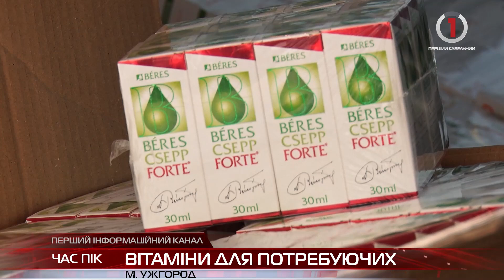Вітаміни для потребуючих: Закарпаттю Угорщина передала необхідні біодобавки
Біодобавки і вітаміни отримає Херсонська, Запорізька і Миколаївська області через Закарпатську. В Ужгороді відбулася передача корисних медикаментів, біодобавок від угорської компанії «Береш». Це не державна підтримка, а допомога від бізнесу наголосили іноземні гості.